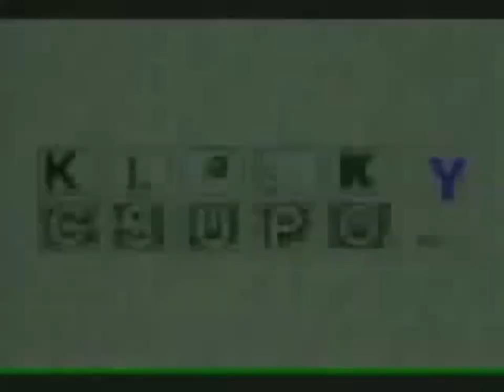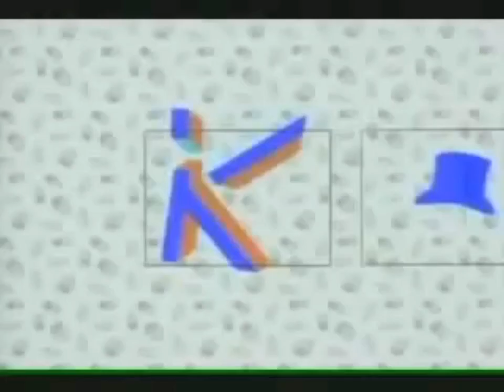(REUPLOAD) Klasky Csupo Logo History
Reupload By Jamie Shaffer